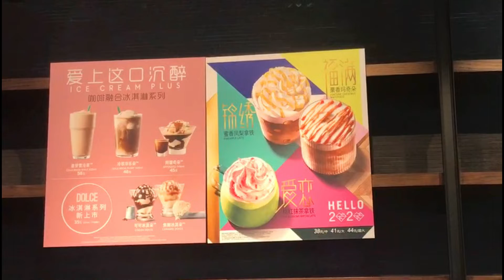WEEKLY VLOG - COFFEE ☕️ , COOKING MEXICAN CUISINE 🥘 & MORE!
Hi lovies! ♡
This is another weekly vlog. Hope you enjoy it.

☆ Frequently asked questions:

I was born in Congo (kinshasa) and raised in South Africa. I currently live in China, Hainan Island.

that's a secret but my birthday is on the 22nd august.

For my main videos use the Canon 750D and I vlog using the sony alpha 5000

xoxoxo